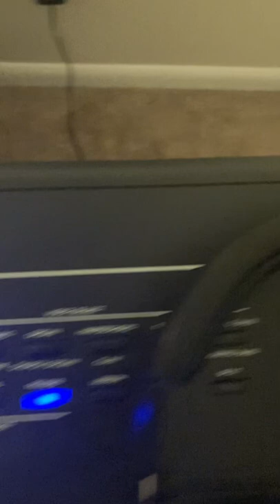i had no idea Alesis had this feature on their keyboards???